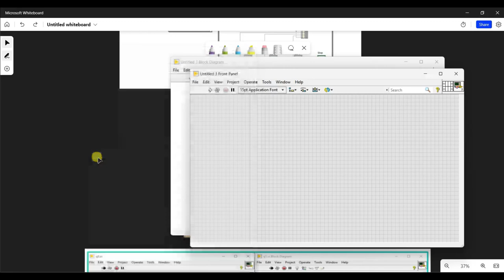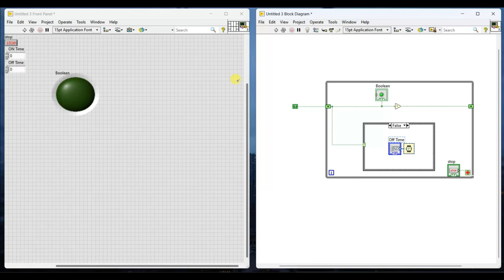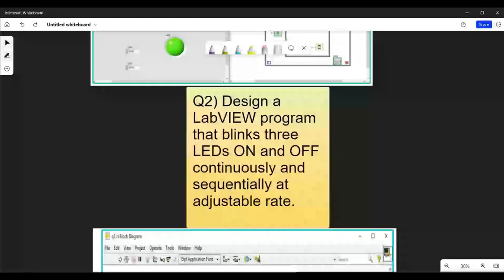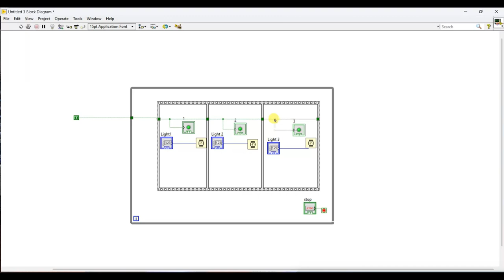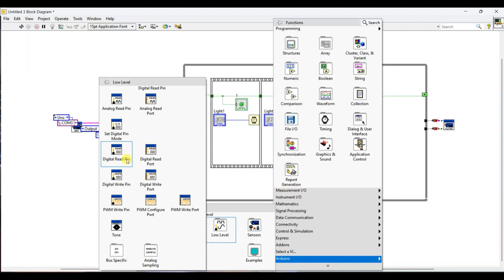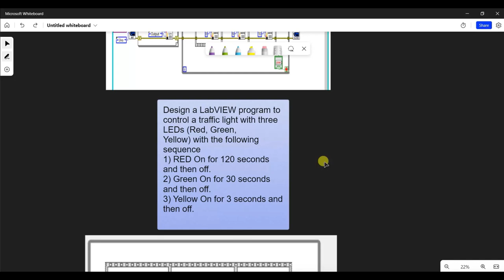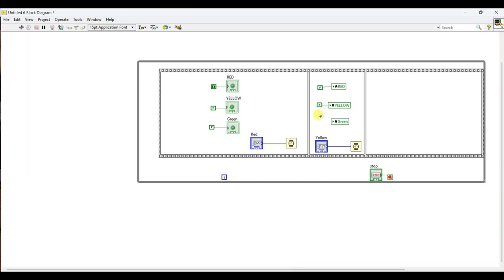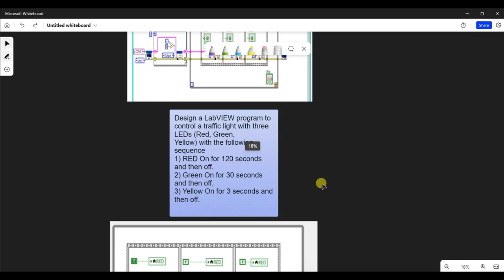Lab3 LabView |Traffic Light |Arduino